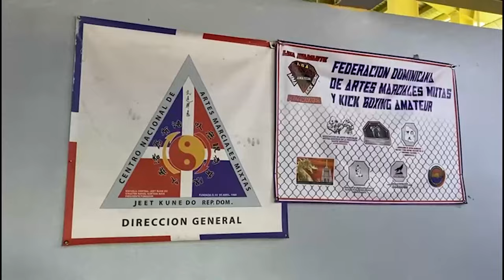Federación Dominicana de Artes Marciales Mixtas y kick Boxing Amater, importante evento 13 de julio